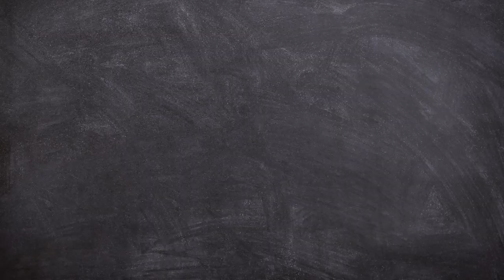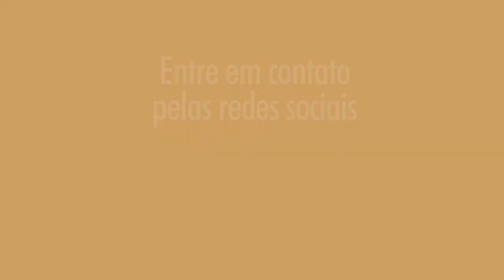82. Saber ver a cidade - veracidade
Olá Pessoal. Saber ver a cidade nem sempre é simples como pode parecer. De fato, é complexo, mas não é complicado. A complexidade está na necessidade de se buscar a veracidade... ver a cidade em múltiplas escalas. Para isso, utilizamos a abordagem sistêmica e procuramos ver a cidade a partir de um enfoque transdisciplinar, capaz reconhecer a veracidade. Pensamento Orientado a Processos.

Desafio: saber ver a cidade

Identifique-se nos comentários do vídeo, diga qual cidade pretende apresentar - e por que.

Roteiro:
1. Escolha uma cidade e tente apreender a veracidade da cidade que você quer ver.
2. Utilize mapas em múltiplas escalas, fotografias e desenhos tb são importantes.
- 2.1. Localize a cidade no território: a cidade em relação aos seus limites territoriais (áreas urbanas e rurais do município, distritos etc.), o município em relação ao estado a que pertence, o estado em relação ao país, e por fim, a cidade em relação ao país;
- 2.2. Localize a cidade em relação a outras cidades: por exemplo, em relação à capital do estado, e tb em relação a outras cidades, como os polos regionais mais próximos, as cidades vizinhas etc.;
- 2.3. Localize as principais vias de acesso ao município, as grandes rodovias, ferrovias, estradas secundárias, estradas vicinais, caminhos de terra etc.;
- 2.4. Localize os principais elementos do sistema territorial: rios, cursos d'água, lagos, lagoas ou represas, serras, vales ou montes característicos, marcos e monumentos geológicos, incluindo rochas que se destacam, sítios arqueológicos etc.;
- 2.5. Localize os elementos da paisagem natural e da paisagem agrícola: áreas de preservação, matas nativas ou em recuperação, campos agrícolas, pastagens, áreas de floresta plantada (eucalipto, pinus etc.), marcos e monumentos da paisagem rural etc.;
3. Vá mudando a escala, e entre na cidade. Localize os elementos da paisagem urbana.
- 3.1. Localize o centro histórico, ou a área central da cidade, os centros comerciais, as áreas industriais, os bairros próximos ao centro, os bairros residenciais mais distantes, os bairros rurais, os distritos do município etc.;
- 3.2. Localize as principais ruas e avenidas (mude a escala se necessário), os polos de desenvolvimento urbano, portos e aeroportos (quando for o caso), estações ferroviárias, linhas de trem, metrô, ônibus, caminhos preferenciais, ciclovias, ruas e calçadas para pedestres etc.,
- 3.3. Localize os principais marcos e monumentos da paisagem urbana: igrejas e templos religiosos, arenas poliesportivas, estádios e locais de eventos, parques e praças urbanas, elementos arquitetônicos de destaque, como museus, centros culturais, teatros etc., hospitais, escolas e universidades (se for o caso), pontos turísticos etc.,
4. Apresente elementos do patrimônio cultural da cidade, os personagens históricos, ou ligados ao esporte, cultura etc., cidadãos comuns que nasceram ou viveram na cidade e ficaram conhecidos pelo trabalho desenvolvido no campo da educação, cultura, política religião etc., empresários ou empresas que nasceram na cidade e ganharam projeção nacional ou internacional, enfim... caracterize a unicidade da cidade.
5. Apresente os aspectos que destacam a cidade nos cenários local ou regional, nacional ou até mesmo internacional (de for o caso).
- 5.1. Identifique as festas típicas, os eventos que caracterizam a cidade, tais como a Festa da Uva, Festa do Figo, Carnaval, Oktoberfest, Festa do Peão etc. Valorize as lendas e os mitos que caracterizam a cidade.
- 5.2. Identifique os produtos que se notabilizam pela qualidade ou unicidade, e que ganham o reconhecimento local, regional, nacional ou até mesmo internacional (em alguns casos). Por exemplo: os calçados (Franca SP), o pão de cará (Santos SP), as flores (Holambra SP) etc.,
- 5.3. Identifique as oportunidades de investimento na cidade, o perfil da economia, sociedade, ambiente de negócios, turismo e lazer... o que faria alguém se deslocar até a cidade que você apresenta para visitar - ou até mesmo para se mudar e passar a morar nessa cidade?

Saudações cafeeiras e urbanísticas,
André Argollo / @arquiteturadocafe
Este é o vídeo n.82 do canal @arquiteturadocafe

SABER VER A CIDADE [by] André Argollo

Apresentação, Produção e Edição : André Argollo.
Trilha Sonora : YouTube Studio [Biblioteca de Áudio]